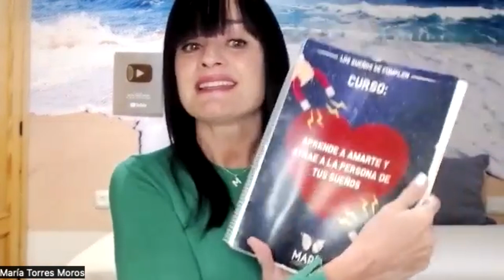5 CLAVES que te hacen INOLVIDABLE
5  CLAVES que te hacen INOLVIDABLE

😍MIRA este vídeo también NO LE ESCRIBAS, NO LE LLAMES, NO LE INSISTAS si hace esto y quieres que te valore 👉🏻

❤️❤️❤️Para INSCRIBIRTE en mi CURSO APRENDE A AMARTE Y ATRAE A LA PERSONA DE TUS SUEÑOS, haz click aquí 👉🏻

❤️❤️❤️Si quieres SANAR TUS HERIDAS Y APRENDER A AMARTE, te espero en las páginas de mis libros🥰🧚🏻‍♀️👉🏻👉🏻

FELIZ Y AGRADECIDA DE ACOMPAÑARTE EN TU CAMINO🙏🏻❤️🥰